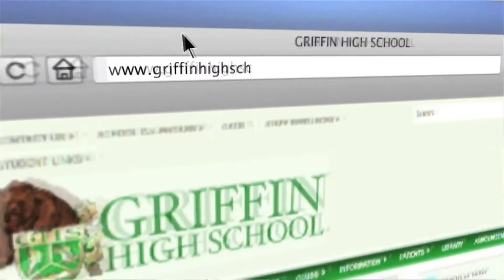The Friday Show 3 9 18